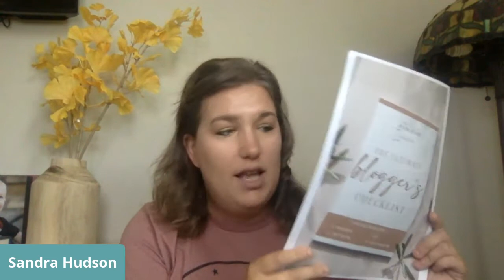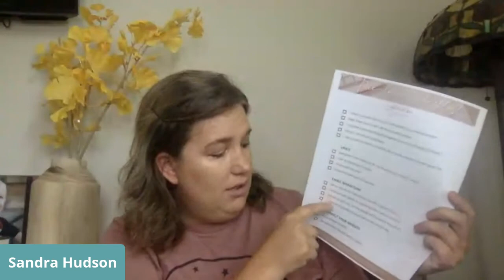10 Reasons Why You Need a Blog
10 reasons why you should start a blog is the topic of today's video.

If you want to generate a searchable brand, have leads coming to you instead of the other way around, build a passive income, and connect with other like-minded people .- you seriously need to consider a BLOG!

Join me as I talk about the 10 Reasons Why You Need a Blog today! If you're ready to get started, I would be honored to help you. You can read my step-by-step instructions here, plus grab my FREE checklist!

If you're ready to take your business or your personal brand to the next level, you are invited to join my FREE coaching group here: